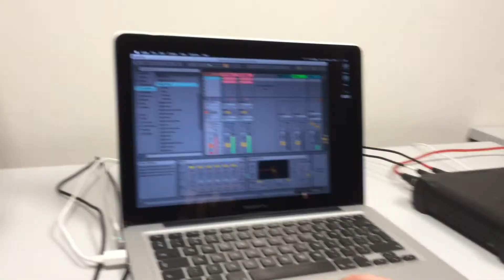Voltage Controlled Solenoid with Contact Mic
Two Solenoids triggered by gates from Silent way and DC coupled outputs from MOTU Ultralite. They are attached to a piezo surface mic and are routed to Ableton. Still in early stages but allows CV/Gates/Triggers to play any surface as a percussion instrument